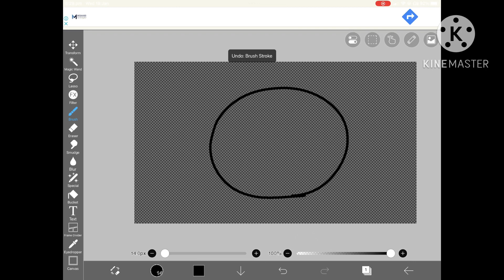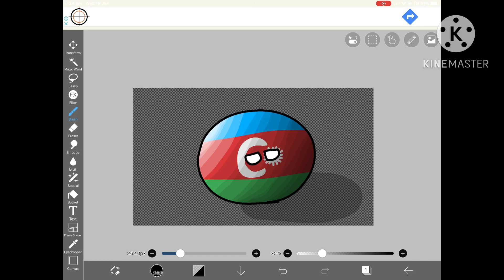azerbaijan speedpaint 🇦🇿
south africa next OoO